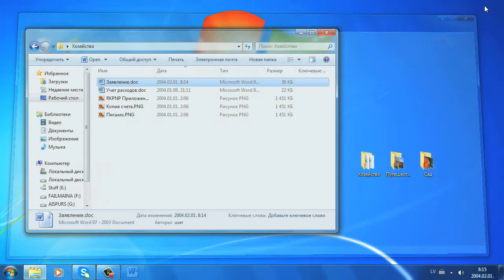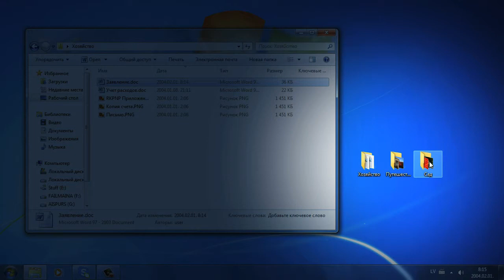7 Faili un mapes RUS